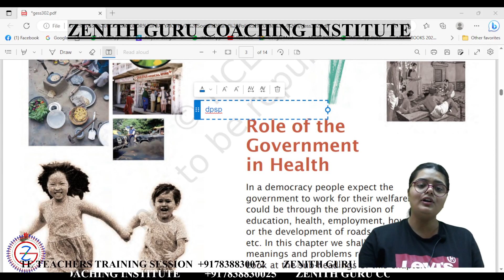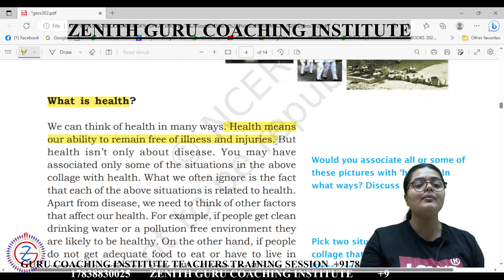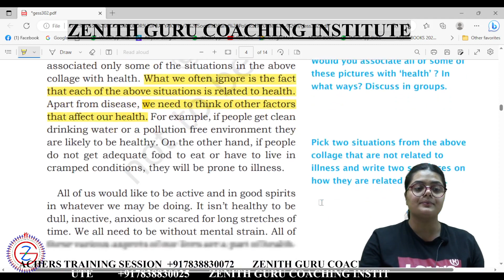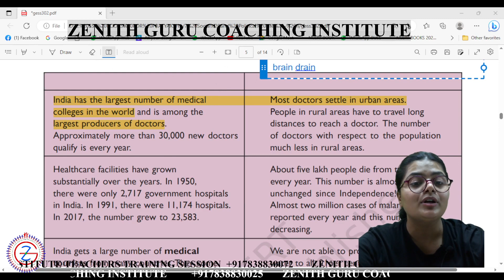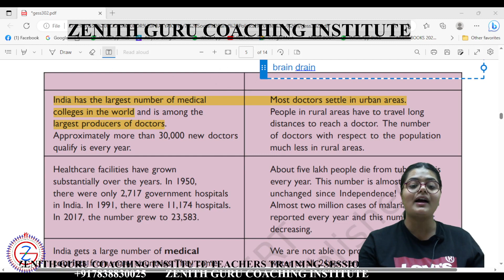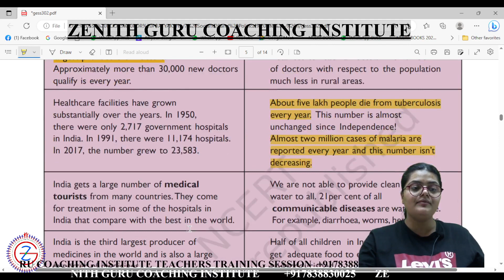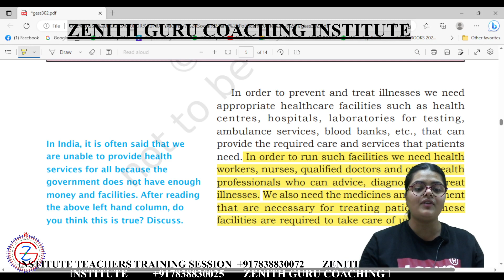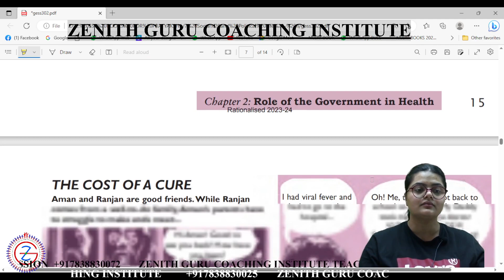CLASS 7 NCERT CIVICS CH 2 ROLE OF GOVERNMENT IN HEALTH